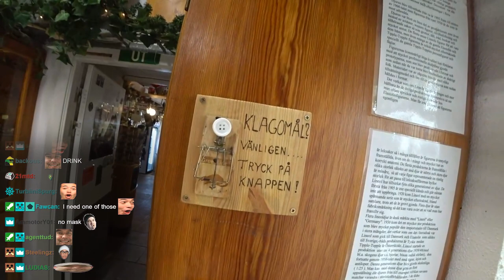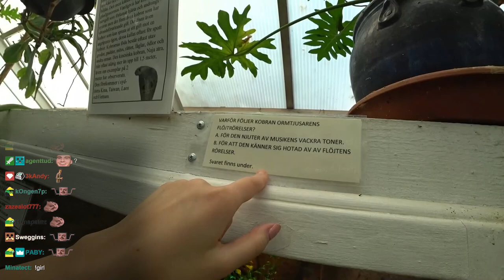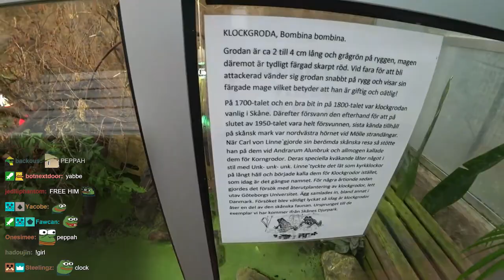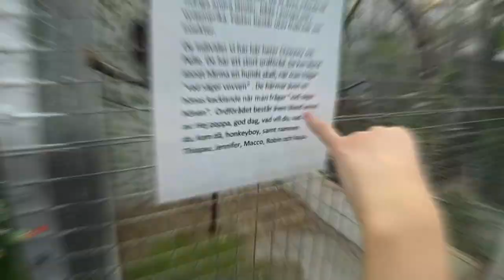putting my hands in crocodile enclosures with Yabbe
NymN and Yabbe go IRL in the Malmö Reptile Zoo where they meet various friends and potential foes. Also watch out for pokemon.